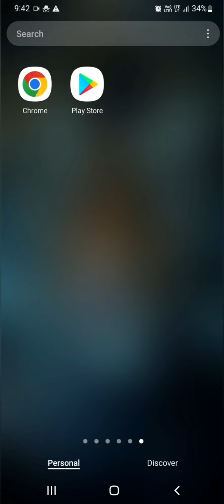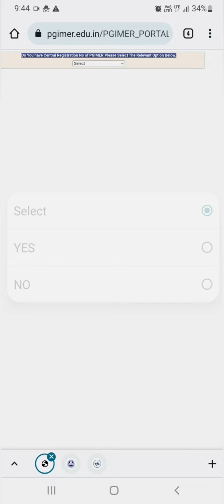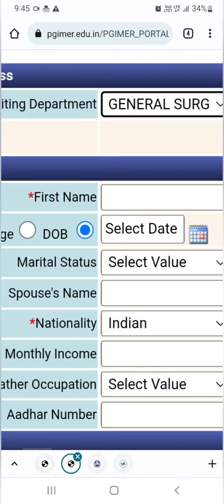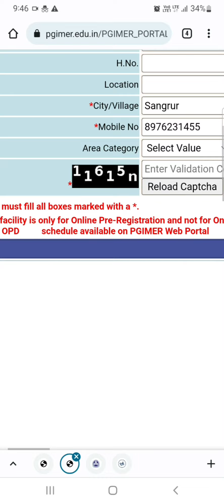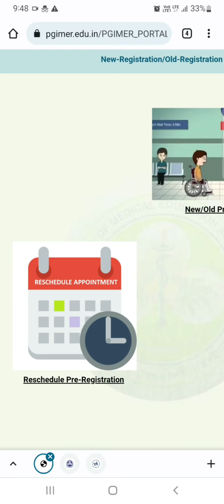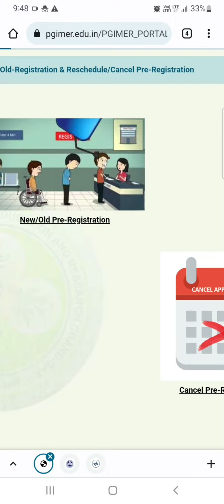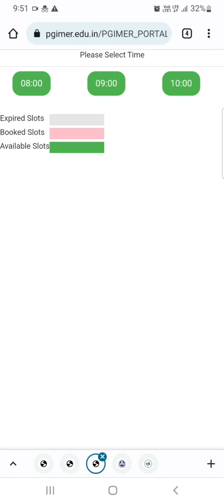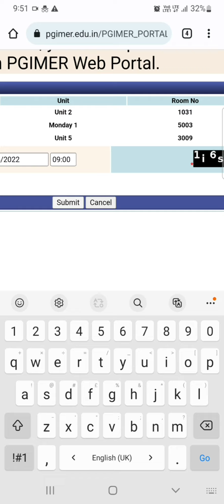PGI Chandigarh online appointment process through phone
This video will tell you how to fix online appointment in PGI Chandigarh.